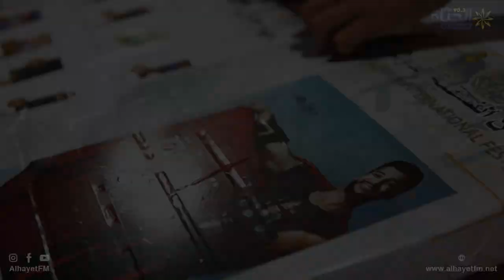ملخص عرض مسرحية تحفة